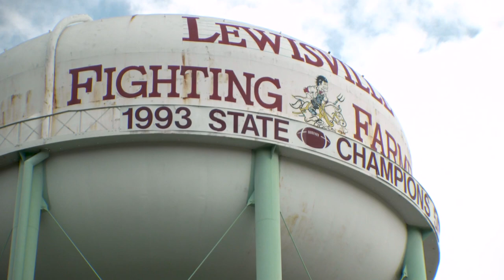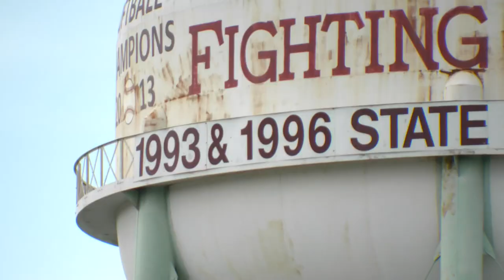Iconic Lewisville water tower to come down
"A lot of people know Lewisville because of the water tower," said historian Gary Kerbow.